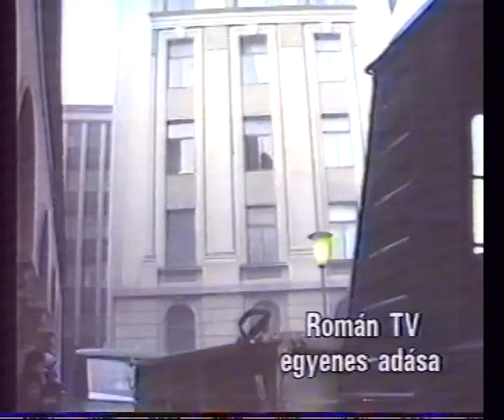Román forradalom tévéközvetítése II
Az első valóságshow-t 1989 karácsonyán mutatta be a Magyar Televízió. A játékból Ceausescu, a Kárpátok Géniusza december 26-án kiesett.